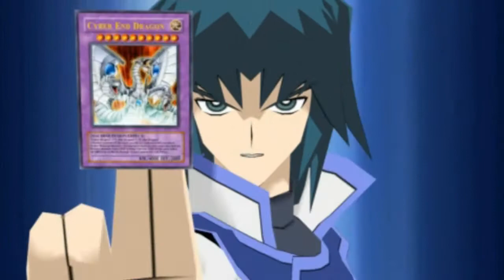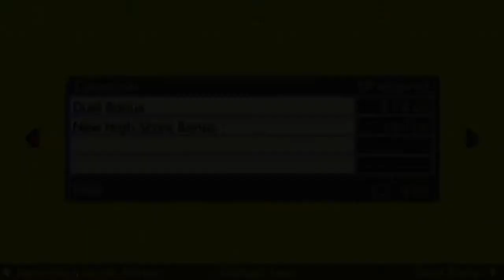TIME TO GET MY GAME ON!!! | Let's Play Yu-Gi-Oh! GX Tag Force w/FrozenColress #01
So I'm a transfer student... What is this!? Persona!? Jk

Welcome to Yu-Gi-Oh! GX Tag Force with FrozenColress! Now I'm VERY unfamiliar with the GX era of Yu-Gi-Oh... So hopefully I can do this game justice! It's time to get my game on and prepare to do well in one of the best schools on Dueling: Duel Academy! They really help more than ever, and are always appreciated!